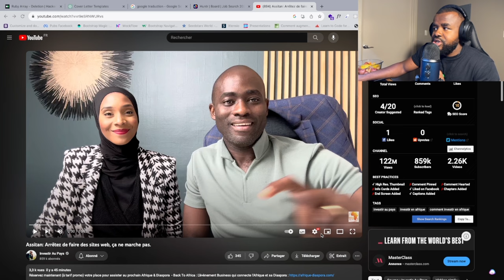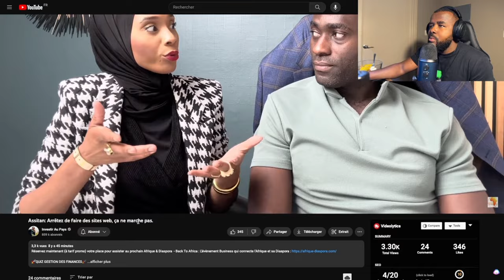UN SITE WEB NE SERT A RIEN EN AFRIQUE !?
🔴Titre de la vidéo: UN SITE WEB NE SERT A RIEN EN AFRIQUE !?